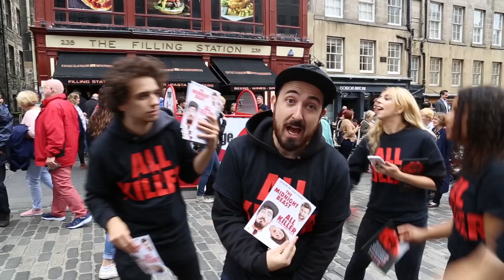The Midnight Beast Hit The Streets Of Edinburgh To Promote All Killer! | Live Nation UK